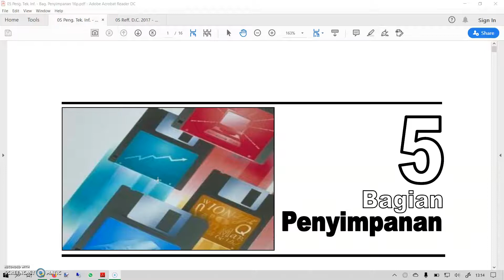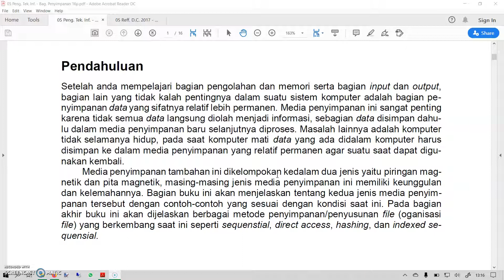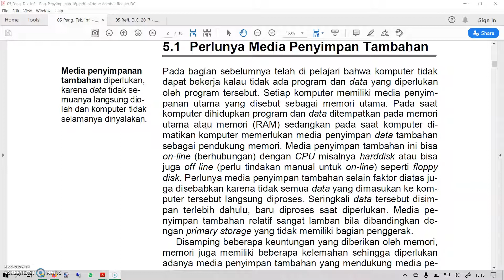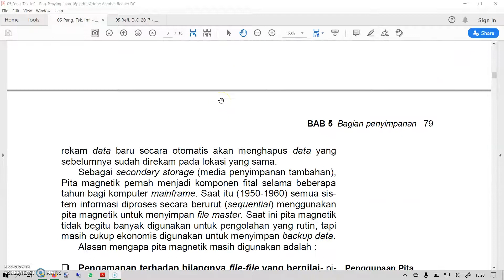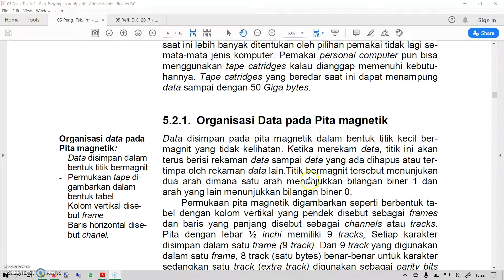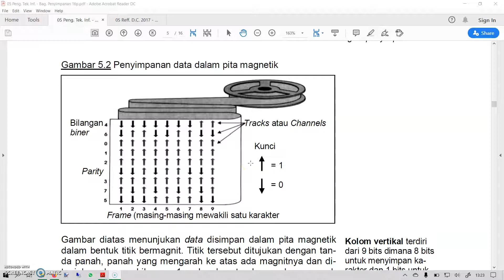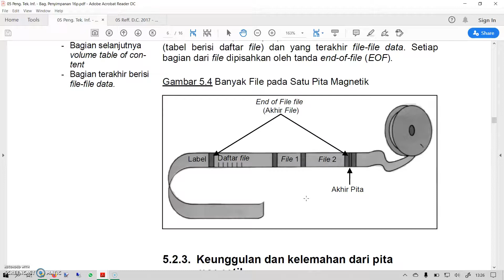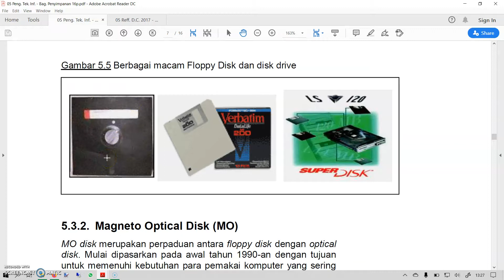P T I 05 1 Penyimpanan Data